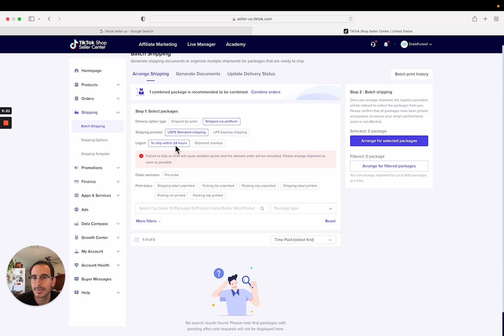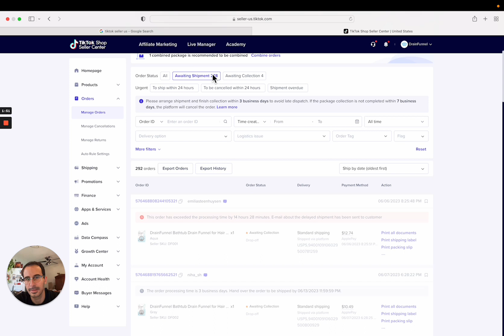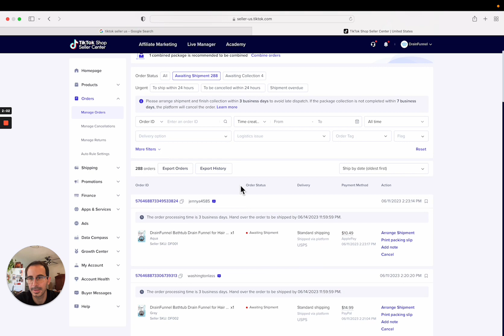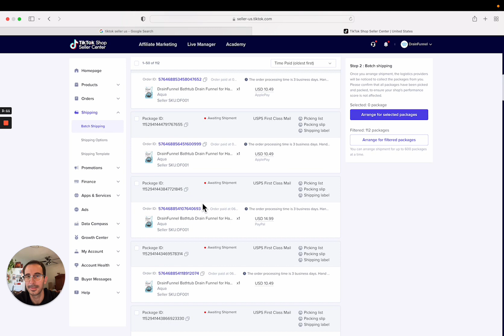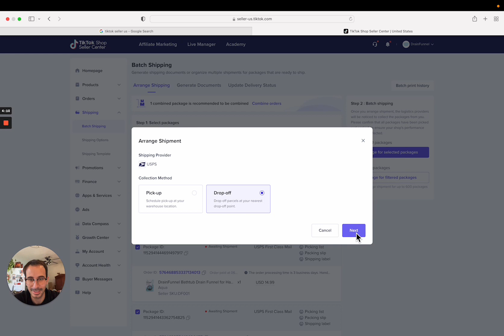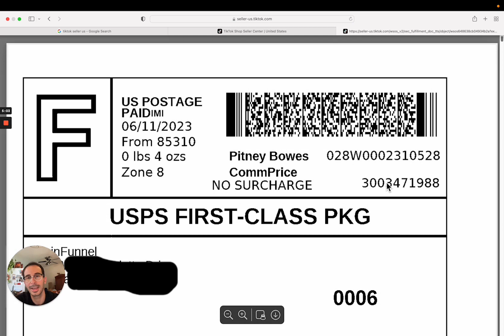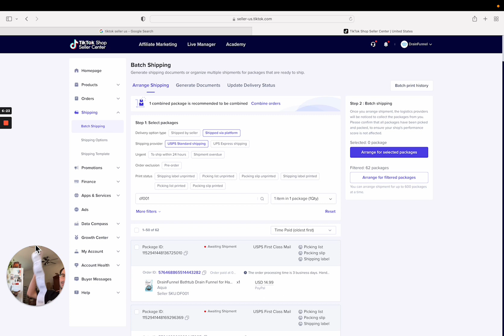How to sell on TikTok Shop | USA | Part 6 | Batch Shipping 1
I made this series because so many people were asking me how to do it and I just don’t have the time to answer everyone’s questions. If you want to schedule a zoom session with me, my rate is $200 for a 40 minute call. I am happy to help get you on the right track and answer your specific questions.

Alright, let's talk about batch shipping. In the "Batch Shipping" section, you can filter and manage your shipments efficiently. Sorting by "One Item, One Package" allows me to handle similar orders quickly. For example, I have 112 orders for a single blue drainfunnel. By pre-packaging the funnels in boxes, sorting by 1 item 1 package, and selecting the correct SKU, I can easily just apply labels and streamline my fulfillment process.

The system also provides options to print packing slips along with shipping labels. However, since I know these orders are all for single blue drainfunnels, I can choose to print only the shipping labels to save time and money.

To ensure successful printing, I recommend allowing a few seconds for the system to process before clicking "Generate Documents." This prevents any potential errors in label printing. Once generated, I print the labels using my thermal label printer. I highly recommend using a Rollo printer and updating the driver if you haven’t in a while. Avoid Dymo label printers like the plague.

After printing, the system confirms the success of the printing process. If there are any failed labels, I can easily reprint them. It's important to avoid rushing the process to prevent complications. In the next video I’ll show an example of a failed to print shipping label.